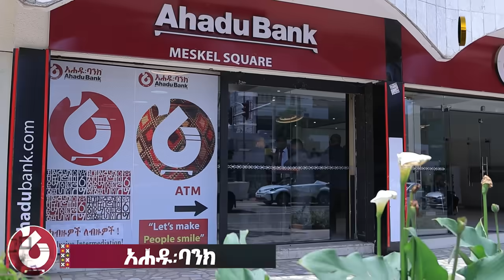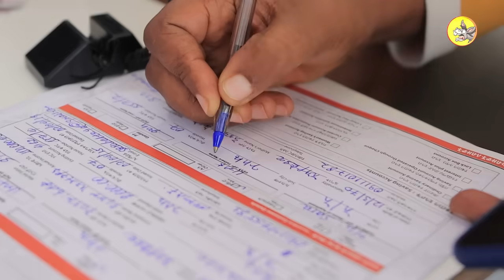5 ጊዜ ለምን አስፈለገ?dinklejoch new kids #2016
ህጻን  ኑና ሙሰማ  የ ዘጠኝ አመት ህጻን ስትሆን  በሃይንማኖትዋ ጠንካራ አምስጋኝ እና ሃገር ወደድ ህጻን ናት ።  በዚህ ክፍል ከኮሜድያን እሸቱ ጋር በጣም አስተማሪ ይሆነ ቆይታ አድርጋለች፡፡
Baby Nuna Musema is a nine-year-old child, she is a strong religious and patriotic child. In this episode, she had a very educational session with comedian Eshetu.

Comedian Eshetu Believes Parents Should Be Very Careful About What They Speak, Hear And Do IN Front Of Their children. Because That's How Children Learn About The World. If The Parents Are Always Talking And Listening Hate Speeches, It's Obvious that The Child Is Going To Be Affected. So the Main Purpose Of This Show is to give adults awareness of the Deep Sleep They Are In.

5 ጊዜ ለምን አስፈለገ?dinklejoch new kids #2016